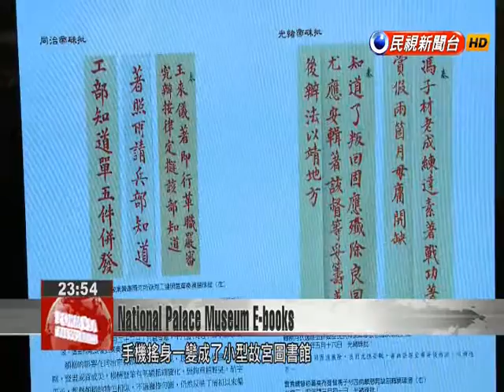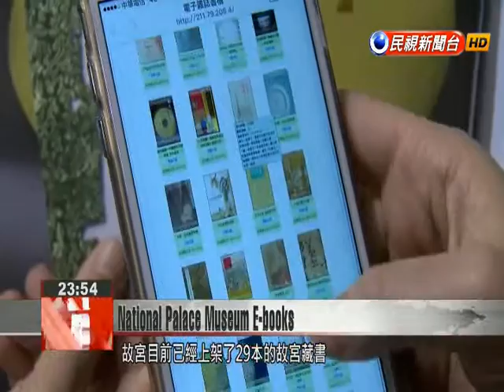National Palace Museum works with Acer to offer digital versions of classic paintings and books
The National Palace Museum and local computer maker Acer collaborated to turn Chinese literature classics and paintings into e-books. The digitalization of the museum collection will improve access for readers and who can choose to view the books in their preferred font size.Acer founder Stan Shih and National Palace Museum Director Feng Ming-chu appeared together to experience the museum’s initial launch of e-books.Also, renowned paintings such as “Along the River During the Qingming Festival” and “One Hundred Horses” have been digitalized. One can easily enlarge the picture to better appreciate the paintings. By scanning QR codes, smart phones are transformed into a gateway into the museum’s treasured collection.Fung Ming-chu NPM Director We have digitized bestselling publications and made them into e-books for easy reading.Stan ShihAcer FounderThe National Palace Museum is an important and endless source for content development. This is especially true in the era of multimedia. Currently, 29 books from the museum have been made available for purchase online, offering a more convenient way for readers to appreciate classic Chinese writings and paintings.